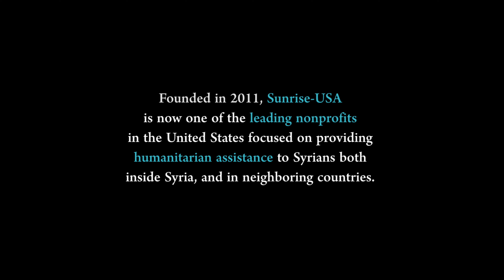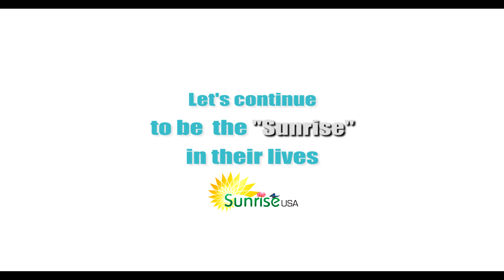Sunrise USA work in 2020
Sunrise USA work in 2020. Sunrise USA is one of the leading NGO's focused on providing humanitarian assistance to Syrians in refugee camps. Sunrise USA has four operating schools inside Syria with 3500 students and multiple shifts per day.